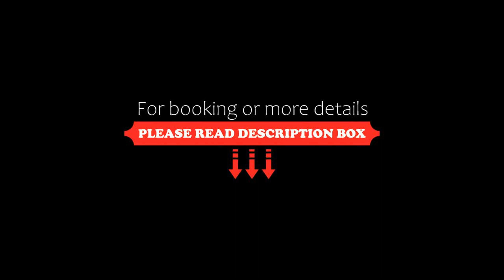Agriturismo Ca Du Briccu, Bardino Vecchio, Italy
About Property:
You're eligible for a Genius discount at Agriturismo Ca Du Briccu! To save at this property, all you have to do is sign in.
Set within 34 km of Alassio tourist's port and 40 km of Varazze tourist's port in Bardino Vecchio, Agriturismo Ca Du Briccu offers accommodation with seating area. The property has mountain and quiet street views, and is 16 km from Toirano Caves. The farm stay features family rooms.
The farm stay will provide guests with air-conditio...
Property Type: Hotel
Address: 68 Via Costino, 17020 Bardino Vecchio, Italy
Searching For
1. Agriturismo Ca Du Briccu - Bardino Vecchio - Italy
2. Agriturismo Ca Du Briccu - Bardino Vecchio - Italy Address
3. Agriturismo Ca Du Briccu - Bardino Vecchio - Italy Rooms
4. Agriturismo Ca Du Briccu - Bardino Vecchio - Italy Amenities
5. Agriturismo Ca Du Briccu - Bardino Vecchio - Italy Offers and Deals
Audio Credit:
Track Title: Blank Slate
Artist: VYEN